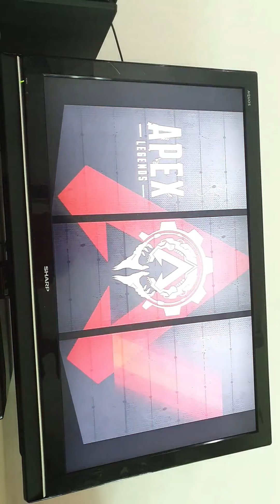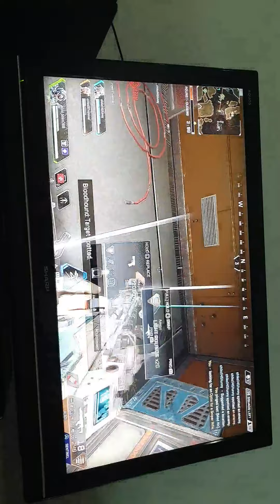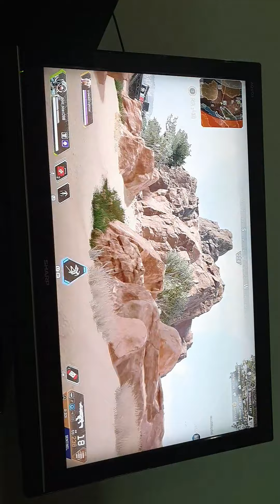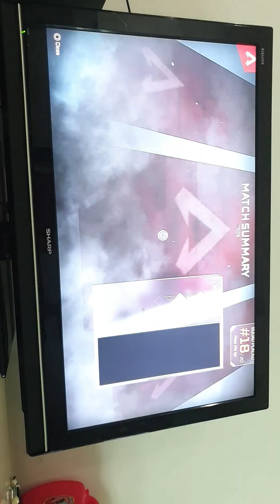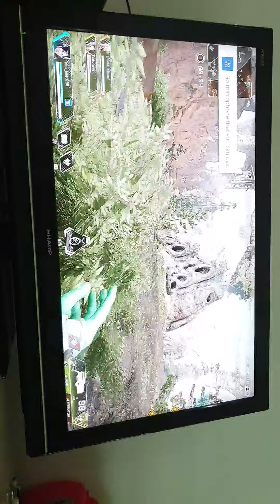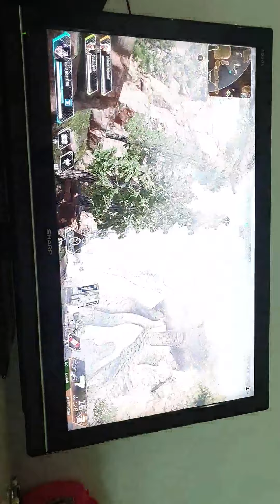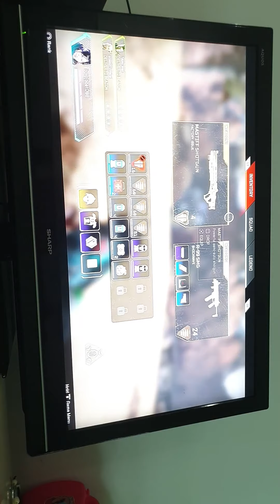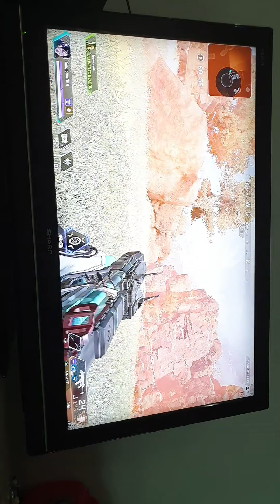I could have win if the wifi was good! Apex Legends PS4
My nickname is Matthewko73 so send me a friend request if you want to!